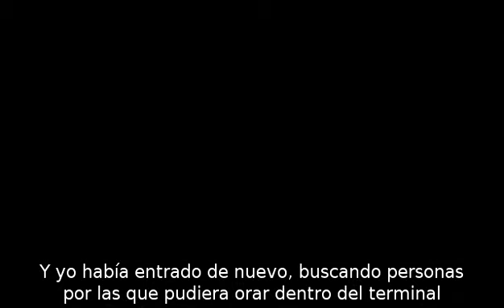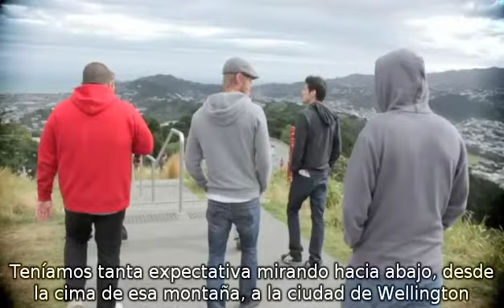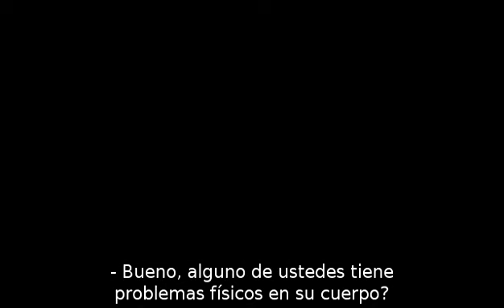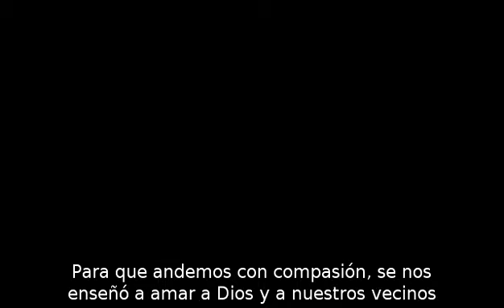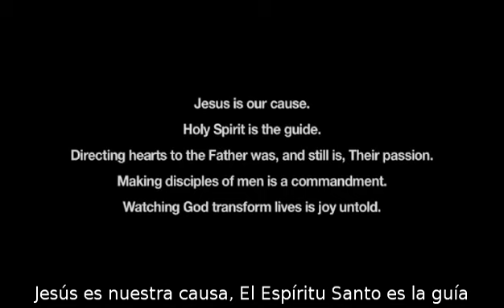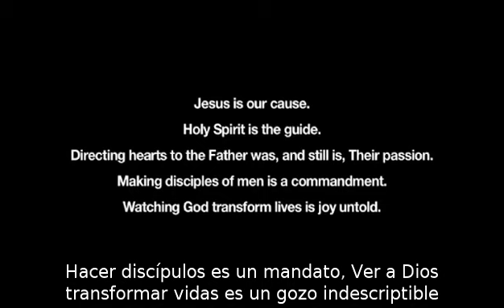New Zealand {Our Story} | A Come&Live! Documentary (Subtítulos en español)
Unete a nosotros mientras te llevamos através de nuestro primer viaje misionero internacional en el hermoso país de Nueva Zelanda.
Gracias por vernos! porfavor deja un comentario o dejanos saber que pensaste.

Join us as we take you on a journey through our first-ever International tour/missions trip in the beautiful country of New Zealand.

La canción de fondo se llama Praise the Lord/Coda de Edge Kingsland